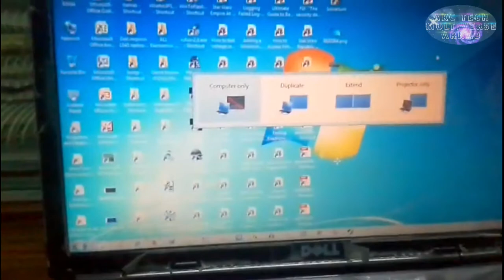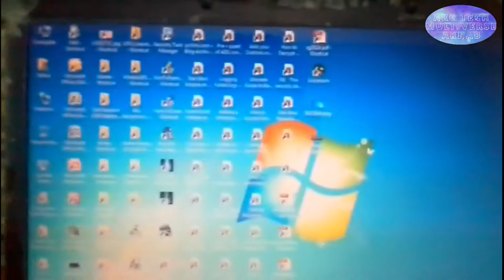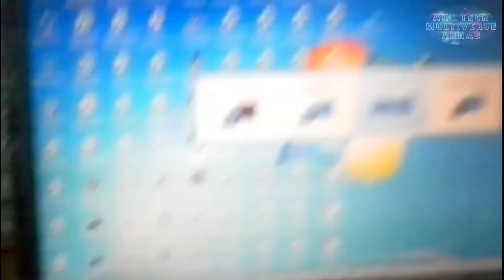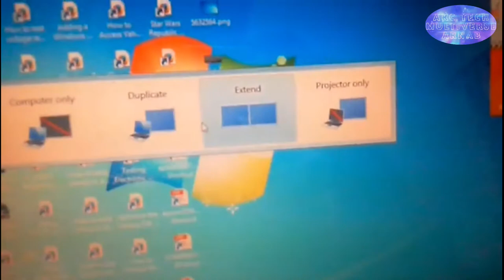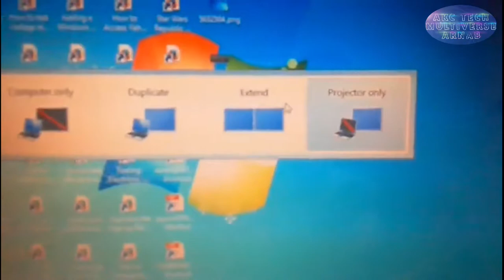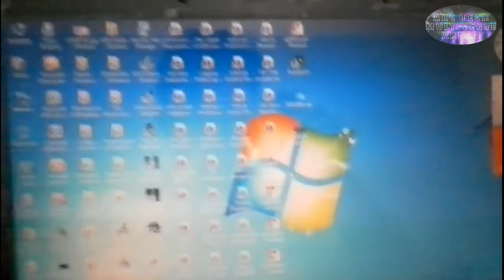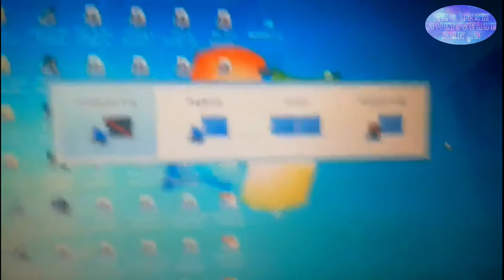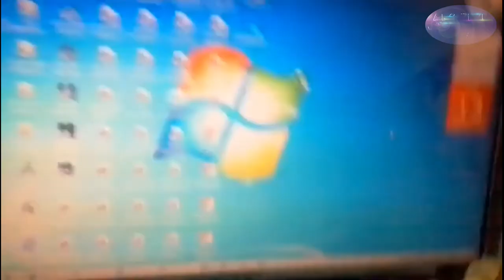😃😀🔥del inspiron 1545: eksatend/dupliket/projekt vindoj 7 | dell inspiron 1545 windows 10🔥🖥️🤩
Watch a video of how to use the Extend screen, Duplicate screen, and Connect to projector screen key on a dell Inspiron laptop 1545 on win 7 OS.